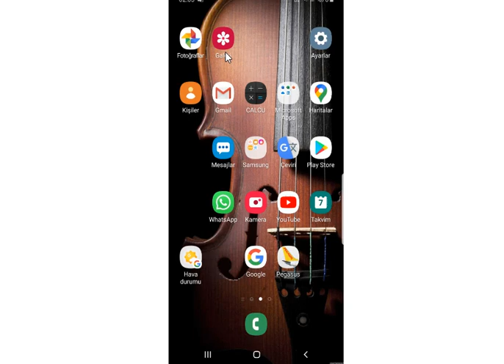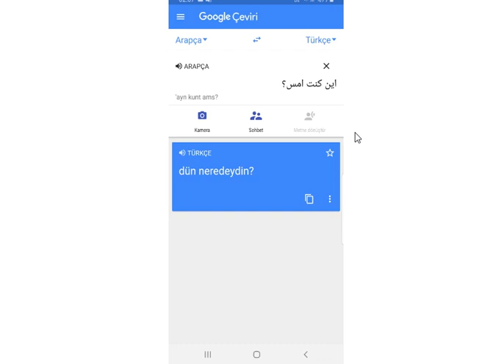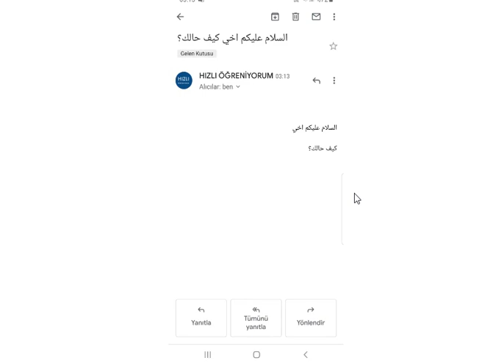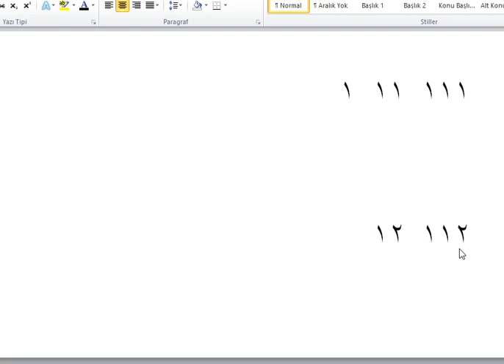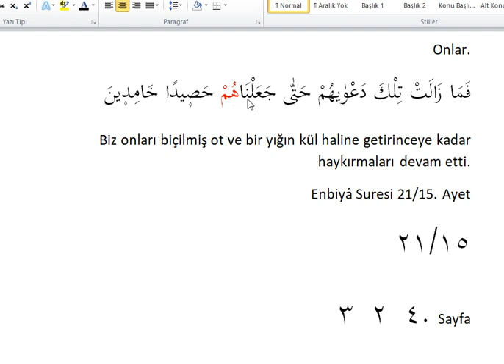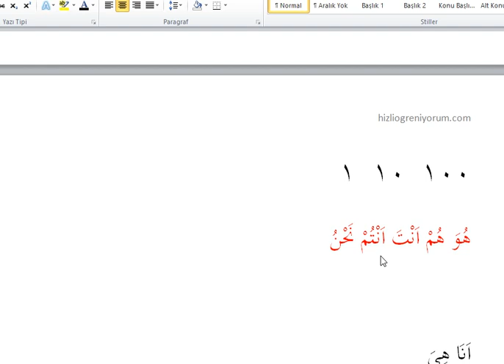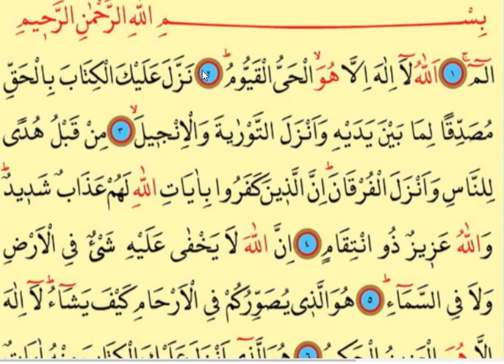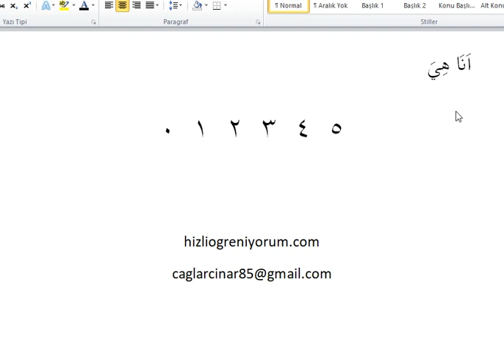HIZLI ARAPÇA ÖDEV 1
Yeni derslerimizi için

Videolarda derslerimizi işlediğimiz kitaplara ve kaynak kitapların ücretsiz versiyonlarına sitesinden ulaşabilirsiniz.